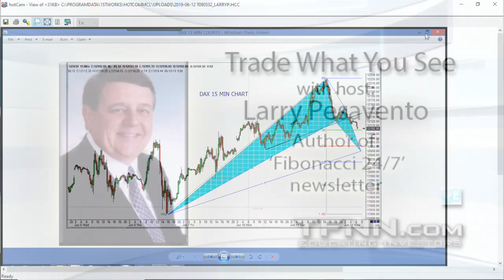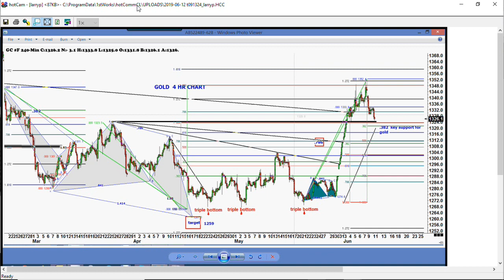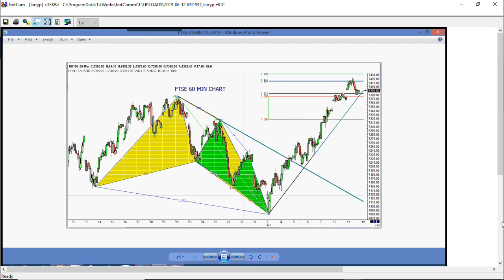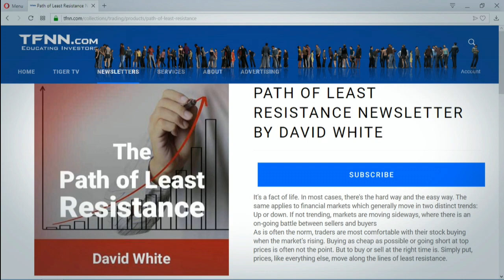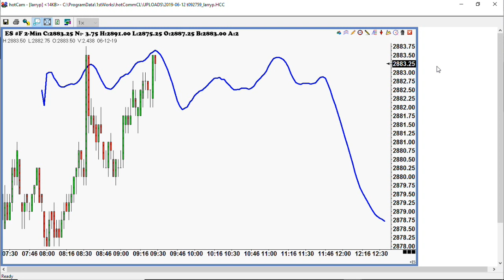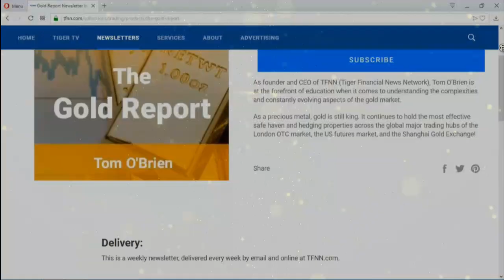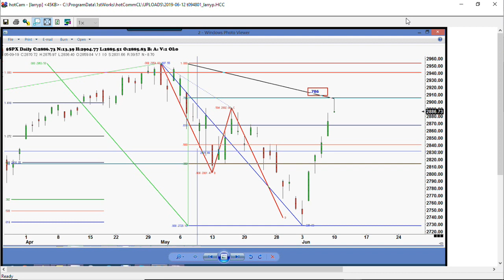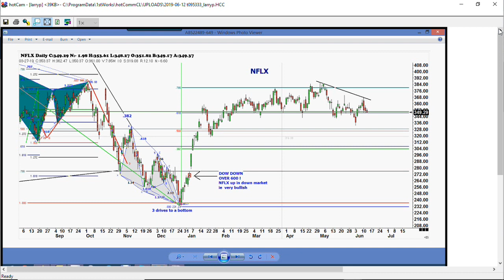June 12th, Trade What You See with Larry Pesavento on TFNN - 2019